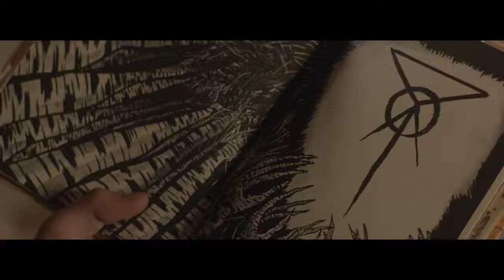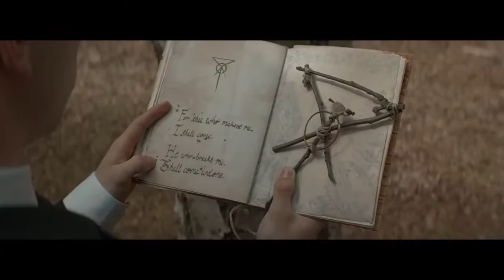The Birch Scary Short Horror Film - movie trailer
The Birch Scary Short Horror Film  - movie trailer 2018